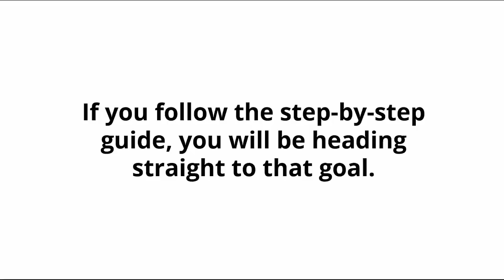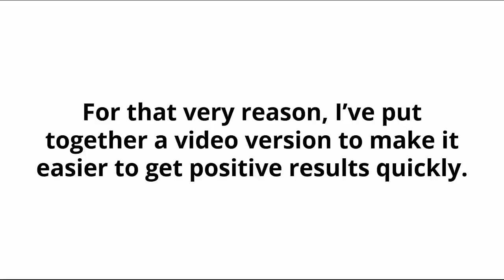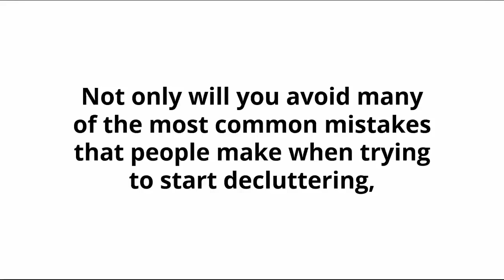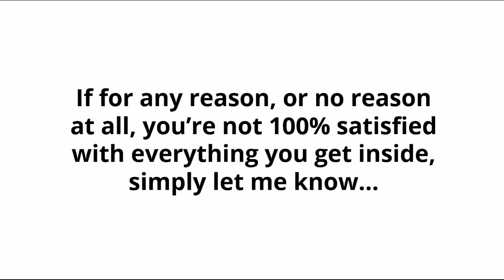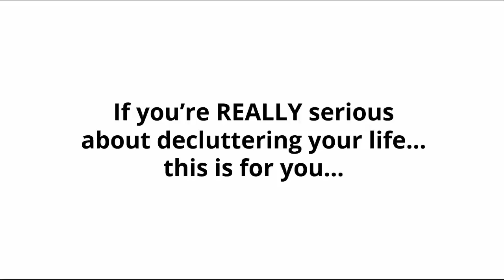The Life Changing Magic Of Decluttering Video Upgrade Working 2018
The Life Changing Magic Of Decluttering Video Upgrade Review By Ramon Tarruella - The Life Changing Magic Of Decluttering Video Upgrade Working 2018